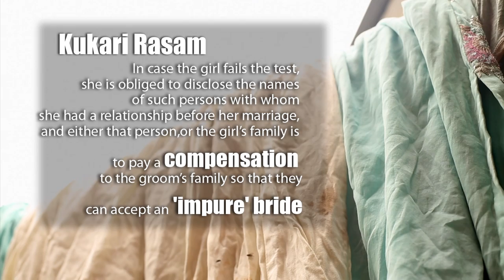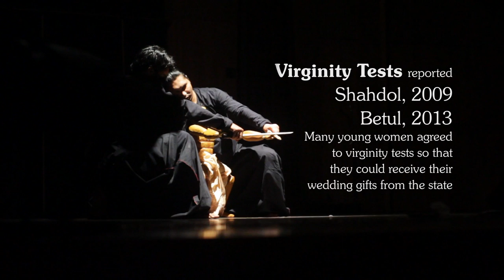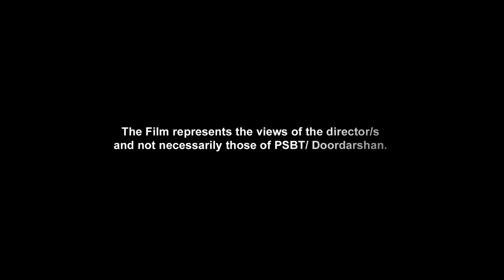My Sacred Glass Bowl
Documentary, 26 min, PSBT/ DOORDARSHAN
Best short Documentary, IDPA 2015

The very first is often considered larger than life on many fronts; and so is a woman’s sexual experience. ‘My Sacred Glass Bowl’ looks at the concept of virginity as it is perceived by contrasting communities, from the vantage point of a filmmaker, sandwiched between two mothers bringing up their daughters in contemporary times.

Screenings:
INPUT TV 2014, Helsinki.
11th Indian Stuttgart film festival 2014.
Our Lives...To Live Film Festival 2014, Traveling film festival.
International documentary and Short film festival 2014.
Chennai International women’s film festival, 2014.
Vibgyor 2014, Kerala.
Signs 2014, Kerala.
Script Film festival 2015, Kerala
Jaipur International film festival, 2014.
‘Mapping Gender’ exhibition, JNU, Delhi
Open frame 2013, Delhi.

Director/ Editor/ Script writer: Priya Thuvassery
Asst Director: Maryam Yasmin
Cinematography: Vishnu Hari
Animation: Mithun Mohan